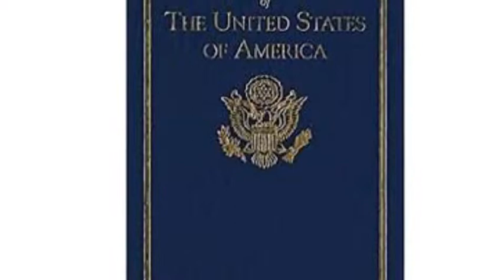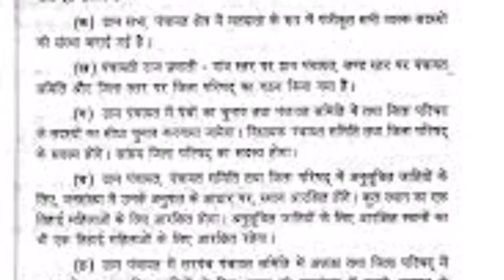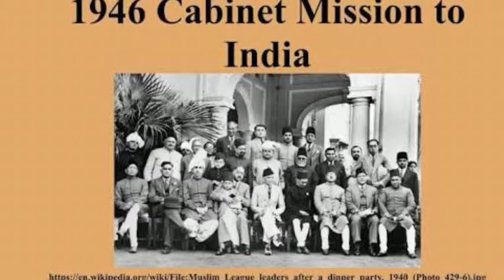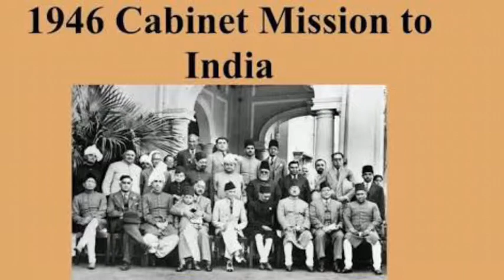SSC RAILWAY AND DSSSB EXAM PREPARATION EPISODE #3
Hi Friends, This channel is entirely dedicated to all the students weather they are in school or collage. Here i will teach you guys best ways of study, I will help you in getting better grades in your exams. Here i will post my videos only in Hindi language so that most of the people can get advantage of it in their mother tongue.

Thanks
SudhaGyanvani